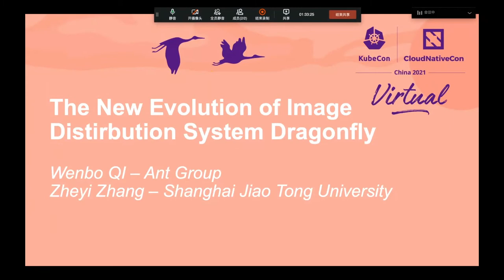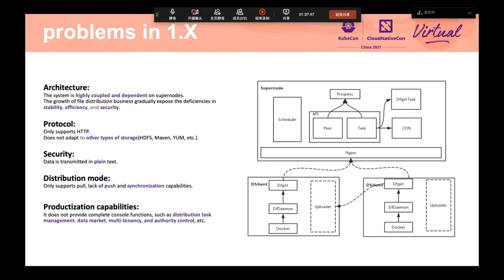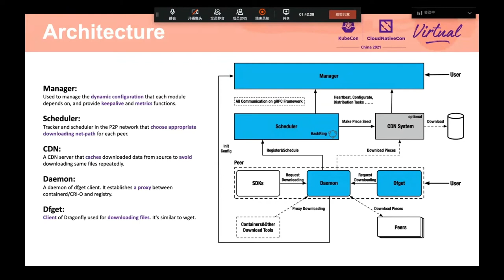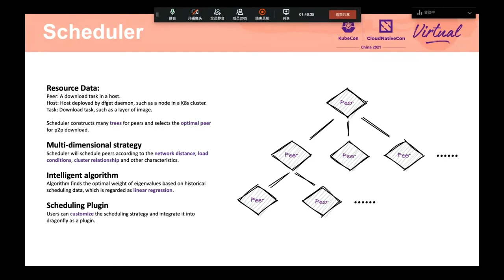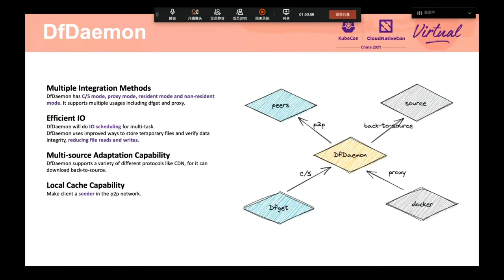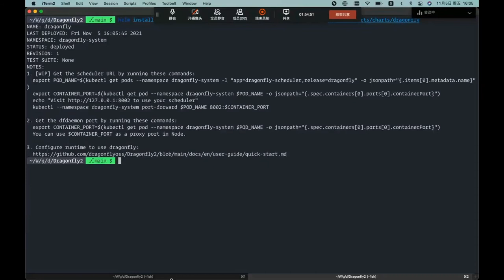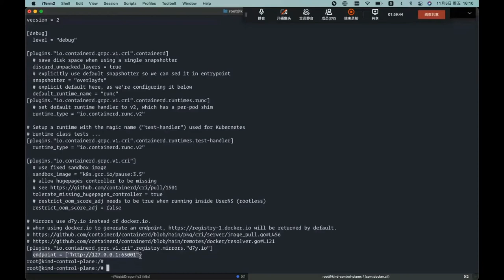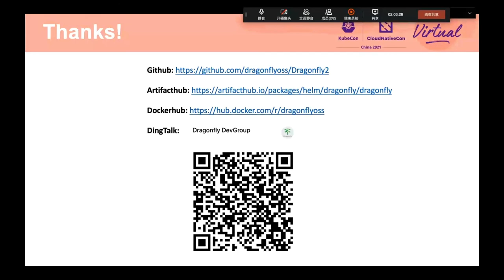The New Evolution of Image Distribution System Dragonfly - Wenbo Qi & Zheyi Zhang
镜像分发系统 Dragonfly 的新进展 | The New Evolution of Image Distribution System Dragonfly - Wenbo Qi, Ant Group & Zheyi Zhang, Shanghai Jiao Tong University

本次演讲主要介绍 Dragonfly 的应用内容，以及当前发展进程，然后介绍社区的现状；接下来介绍 1.X 版本中所遇到的一些问题和技术瓶颈，包括架构问题、P2P 协议问题、高可用性和安全问题。考虑到这些问题，我们决定开展 Dragonfly 2.0 项目，通过新架构和模块设计，彻底解决 1.X 版本中的缺陷问题。以此同时，该项目还支持与 Nydus 整合的镜像按需读取。深入研究部分将包括 Dragonfly 2.0 的技术方案和演示。

This speech will mainly introduce what dragonfly does and its current development process, and then introduce the current situation of the community; Next, we will introduce some problems and technical bottlenecks encountered in version 1. X, including architecture problems, P2P protocol problems, high availability and security problems. In view of these problems, we decided to launch Dragonfly 2.0 project to completely solve the defects of version 1. X through new architecture and module design, At the same time, it supports image on-demand reading through integration with Nydus. The deep dive part will cover the technical scheme and demo of dragonfly 2.0.